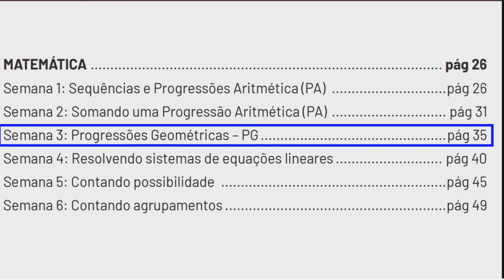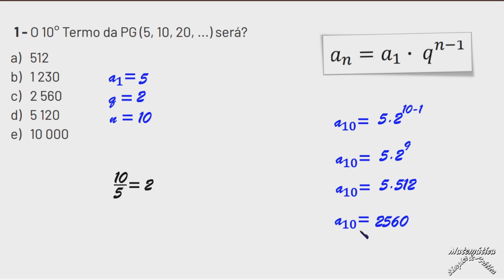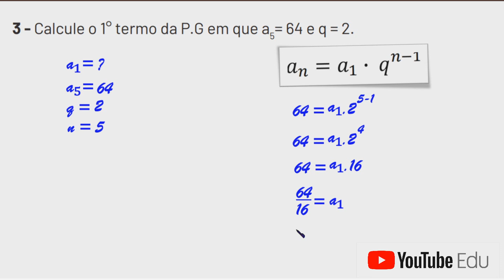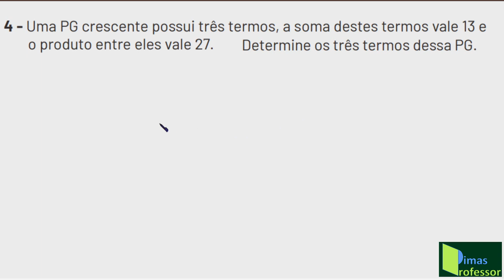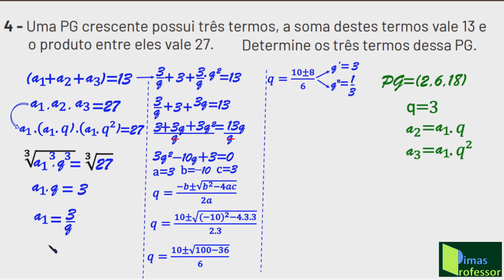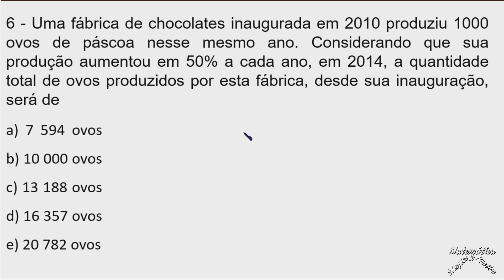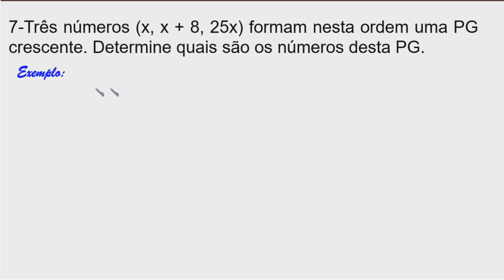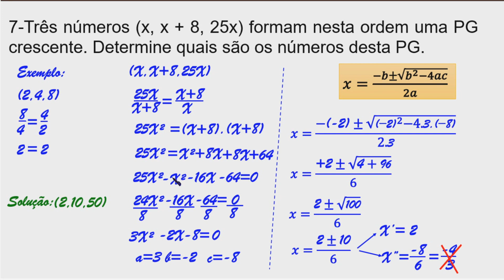PET 2 2021, SEGUNDO ANO, SEMANA 3(Matemática)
Nessa vídeo aula eu trago para você, aluno do 2º ano do Ensino Fundamental, a resolução detalhada e cuidadosamente explicada das questões da semana 03 do PET volume 2 de 2021. Nela, é abordado o tema PROGRESSÃO GEOMÉTRICA, de forma bem clara, na correção das seguintes atividades:
1 - O 10° Termo da PG (5, 10, 20, ...) será? a) 512 b) 1 230 c) 2 560 d) 5 120 e) 10 000 2 - Classifique as Progressões Geométricas abaixo em finitas ou infinitas e também se são crescentes ou decrescentes: Finita ou infinita? Crescente ou decrescente? I) (5, 25, 125, 625, ...) II) (-3, -6, -12, -18) III) − 1 3 , − 1 6 , − 1 12 , … IV) 2, 2 3 , 2 9 , 2 27 3 - Calcule o 1° termo da P.G em que a5 = 64 e q = 2. 4 - Uma PG crescente possui três termos, a soma destes termos vale 13 e o produto entre eles vale 27. Determine os três termos dessa PG. 5 - (UNEMAT, 2010) Lança-se uma bola, verticalmente de cima para baixo, da altura de 4 metros. Após cada choque com o solo, ela recupera apenas metade da altura anterior. A soma de todos os deslocamentos (medidos verticalmente) efetuados pela bola até o momento de repouso é a) 12 m b) 6 m c) 8 m d) 4 m e) 16 m39 6 - Uma fábrica de chocolates inaugurada em 2010 produziu 1000 ovos de páscoa nesse mesmo ano. Considerando que sua produção aumentou em 50% a cada ano, em 2014, a quantidade total de ovos produzidos por esta fábrica, desde sua inauguração, será de a) 7 594 ovos b) 10 000 ovos c) 13 188 ovos d) 16 357 ovos e) 20 782 ovos 7 - Três números (x, x + 8, 25x) formam nesta ordem uma PG crescente. Determine quais são os números desta PG.